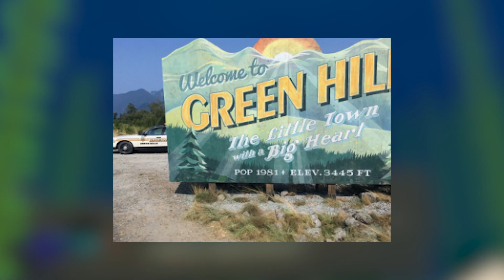MINECRAFT MOVIE perd son RÉALISATEUR mais gagne 2 SCÉNARISTES !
Il semblerait que le film Minecraft ne sorte pas à la date prévue ... Aie coup dur !

📷 Sur Instagram : @sacha_hg et @linstadugeek

❌Pas d'insultes